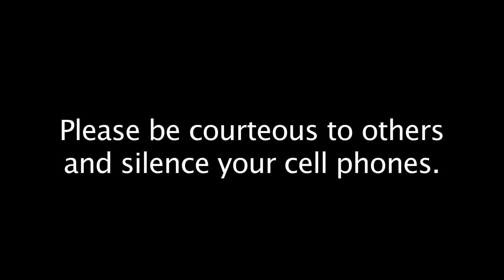Sound of Love PSA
Filmed by - Christopher Dickerson and Matthew Hanna
Actor - Guy Tassin
Actress - Christen Lopez
Lights Provided by - Rodney Hill